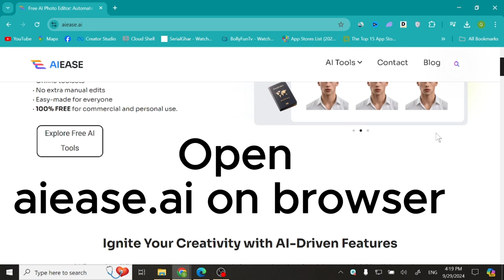How To Make Passport Size Photo With AI For Free - Easy Guide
You will learn how to user aiease to make passport size photo